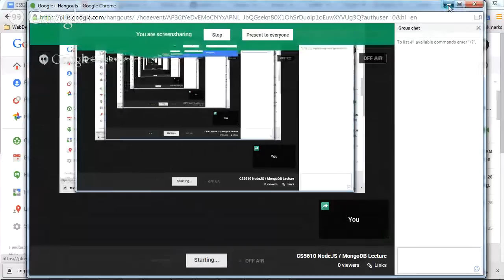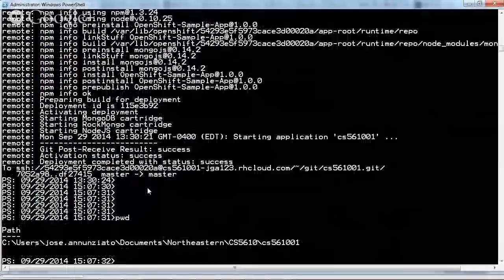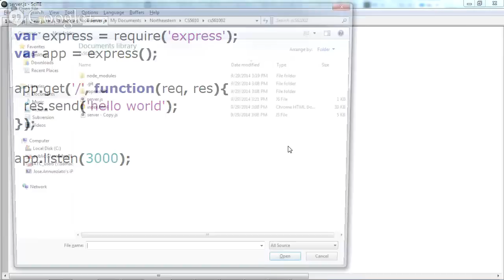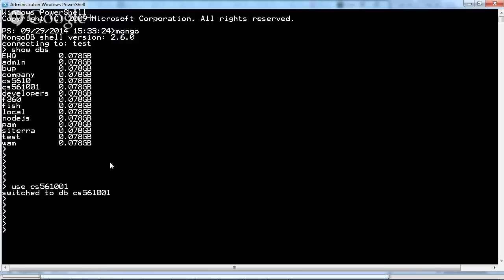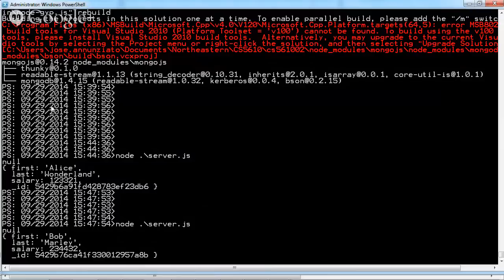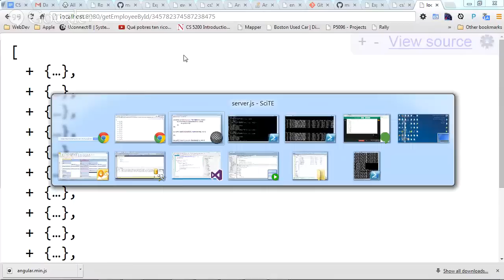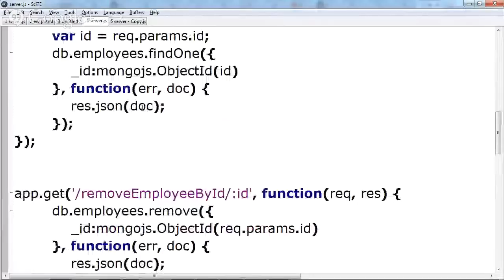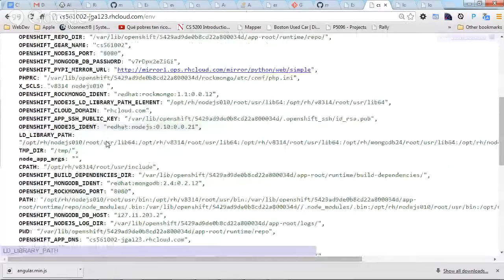CS5610 NodeJS / MongoDB Lecture